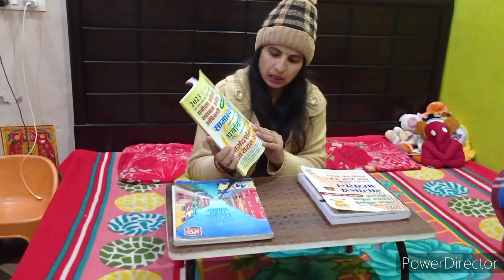Last 25 days Strategy 🎯RO/ARO📚Most important topic/Stree Struggle🔥house wife study